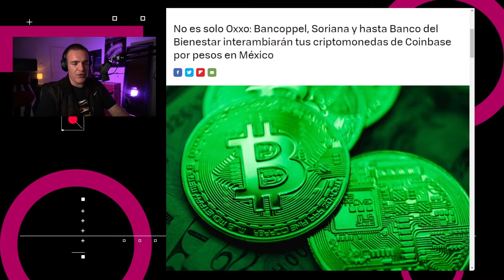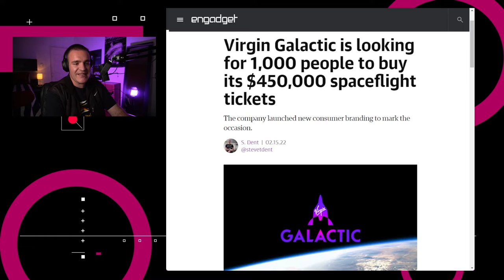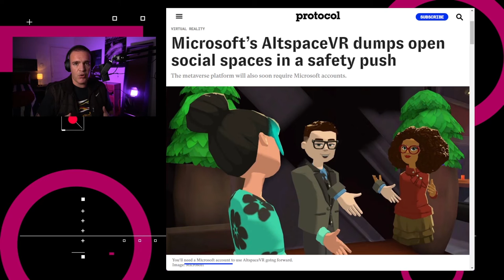Virgin Galactic revela precio de sus vuelos suborbitales - NTX62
Microsoft anunció cambios a su plataforma AltspaceVR los cuales buscan eliminar el acoso en sus espacios virtuales. La plataforma ya no contará con centros sociales, los cuales eran áreas a las que cualquier persona podía ingresar. Además, Microsoft habilitará de manera predeterminada “burbujas de seguridad personal” para avatares, lo cual evitará que otros avatares se acerquen demasiado. Los usuarios además serán silenciados automáticamente al ingresar a eventos dentro de AltspaceVR.

En un episodio anterior hablamos del anuncio de Coinbase en el que dice que usuarios en México podrían recibir remesas en criptomonedas e intercambiarlas en pesos al acudir a una tienda Oxxo. En una charla con Xataka México, Coinbase confirma que gracias a su alianza con la plataforma Remitly es que llegará no solo a Oxxo, sino que también a sus otros socios, entre los que se encuentran Soriana, BanCoppel, Bansefi (ahora conocido como el Banco del Bienestar) y Telecomm Telégrafos. Con esto se llegaría a casi 25,000 sucursales para poder hacer la recepción de dinero. Con esto no se alcanzaría el total planeado de 37,000 locaciones, pero hay otros socios que se podrían incorporar, entre los que destacan Elektra, Banco Azteca, Banorte, Super Farmacia, Walmart, Banamex, BBVA, Bodega Aurrera, Woolworth y Del Sol.

Virgin Galactic anunció que podrá a venta al público boletos para sus vuelos suborbitales a partir del 16 de febrero. Si tienes $450,000 dólares a tu disposición, podrás adquirir un viaje de 90 minutos desde el Spaceport America en Nuevo México, hasta los límites del espacio. El costo del boleto no solo cubre el vuelo, sino los días de entrenamiento para poder volar como astronauta, un traje espacial hecho por Under Armour y tu membresía a la comunidad Future Astronaut.

Mientras que el vuelo no es barato, definitivamente es mucho más barato que los 55 millones de dólares que cuesta un vuelo suborbital en el programa de 10 días de SpaceX. Por otro lado, falta conocer el costo por vuelo de Blue Origin, la compañía de Jeff Bezos que ofrecería servicios similares.

Hasta el momento la compañía ha vendido 100 tickets, y casi 700 personas ya hicieron reservaciones. Entre ellas, Elon Musk.